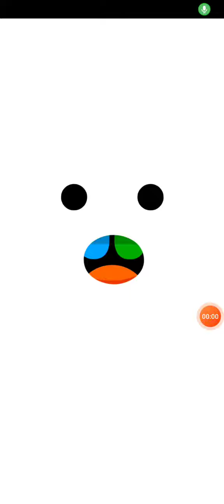hair salon 4 parte 1